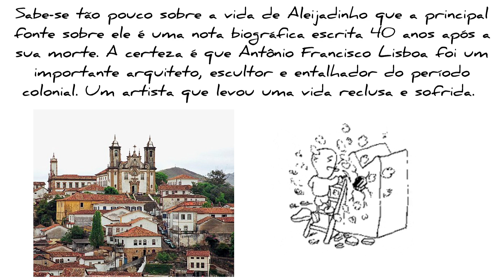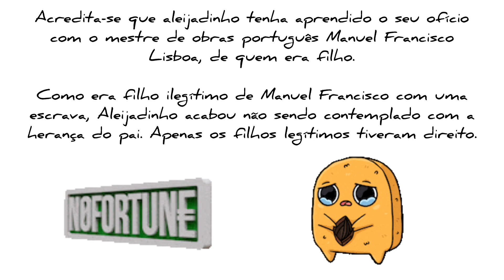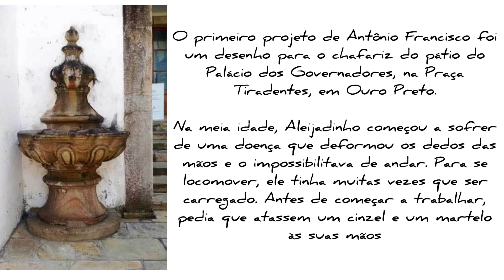ALEIJADINHO - SINAL em LIBRAS (LÍNGUA BRASILEIRA DE SINAIS) - Ed Libras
Aprenda o sinal de Aleijadinho - Antônio Francisco Lisboa - em Libras - Língua Brasileira de Sinais.